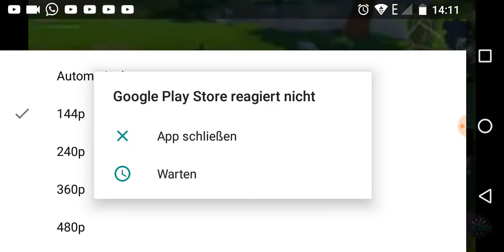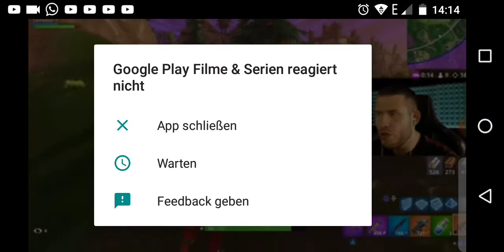Ist Standart Skill ein Angeber?!